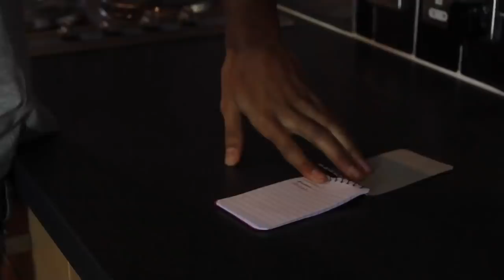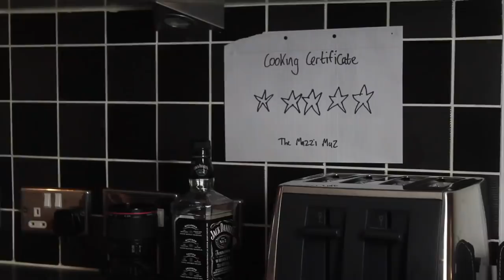COOKING WITH SCARLXRD!